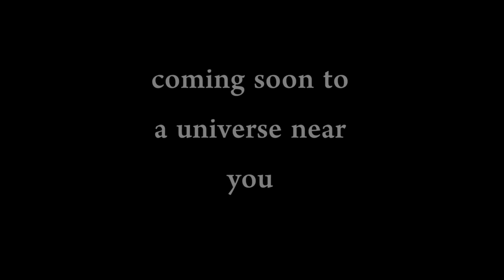COIL trailer.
god is a scientists
man is an experiment.

written/directed/shot/music/edited by Sam Trave
starring Greg Bronson, Jesse James Mackenzie